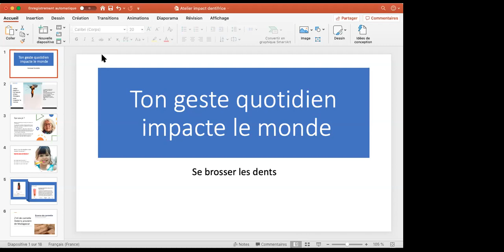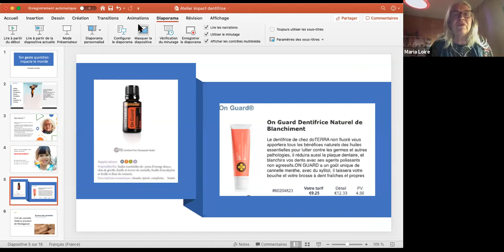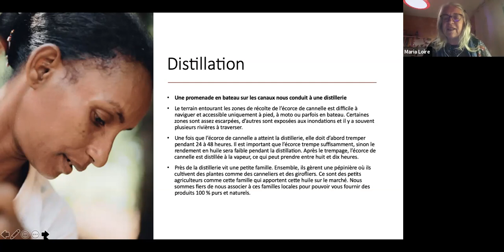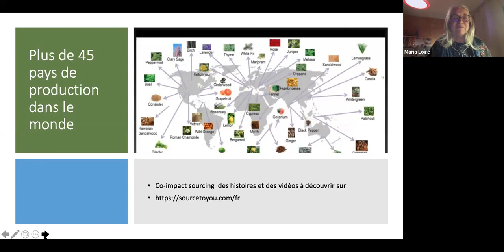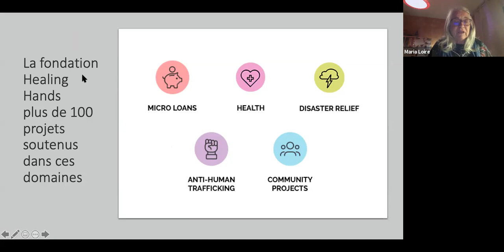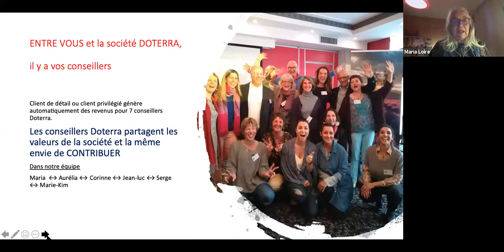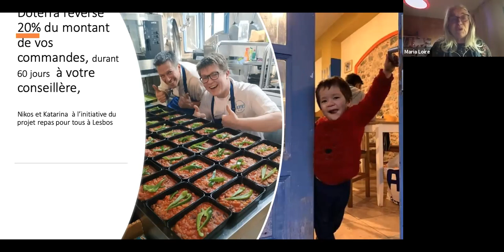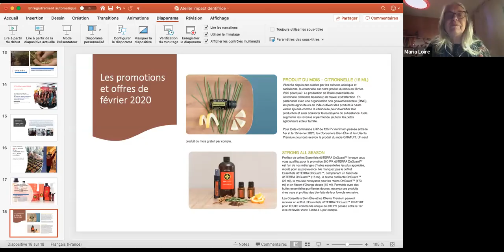ATELIER : se brosser les dents et impacter le monde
Chaque geste du quotidien impacte le monde, c'est l'effet papillon, comme le chante Benabar. Comment le choix de votre dentifrice peut-il impacter le monde ?

Les fiches produits sont toutes accessibles sur le net individuellement

Contactez votre conseillère bien-être Maria  au 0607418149 - laissez un message avec vos heures de disponibilité, je vous rappelle